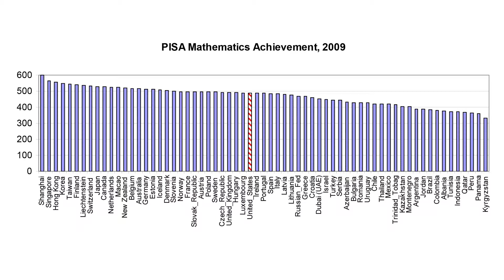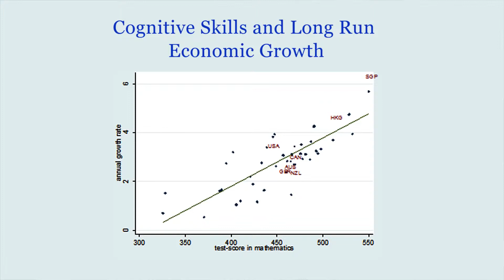Endangering Prosperity: A Global View of the American School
The relative deficiencies of U.S. public schools are a serious concern to parents and policymakers. But they should be of concern to all Americans, as a globalizing world introduces new competition for talent, markets, capital, and opportunity. Endangering Prosperity compares the performance of American schools against that of other nations. The net result is a mixed but largely disappointing picture that clearly shows where improvement is most needed.